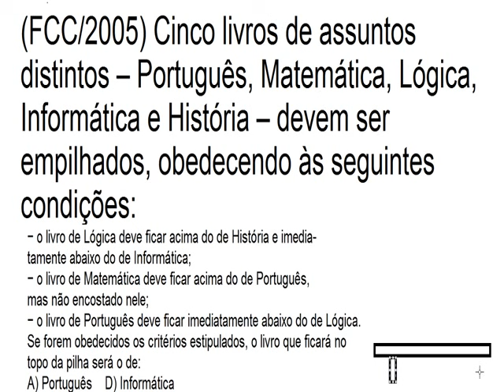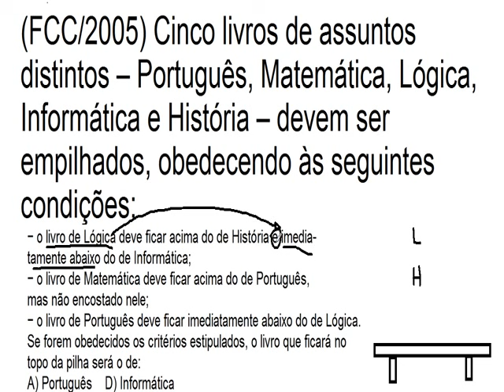Questão clássica resolvida Raciocínio Lógico Problema e desafio clássico de Matemática RLM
Desafio de Raciocínio Lógico com sequências. Questão clássica comentada e resolvida, passo a passo. Problema clássico de Matemática.
Exercício com solução.

Como Raciocinar logicamente. Raciocínio Lógico Matemático RLM.